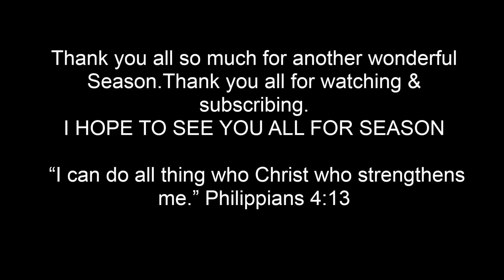CK S5 FINALE "New Life" (The Sims 3 Series)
♥ With all my heart, I highly encourage you to watch the entire video♥ Thank You! Cultivate23 .

If you want a new series do the same.